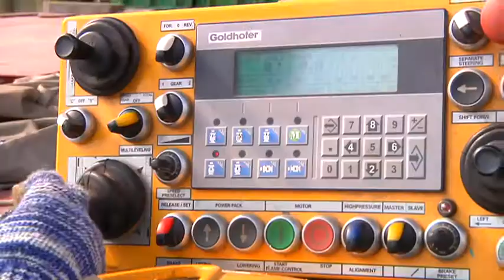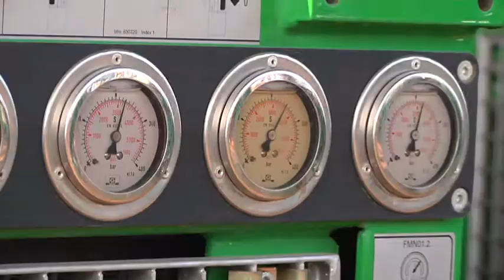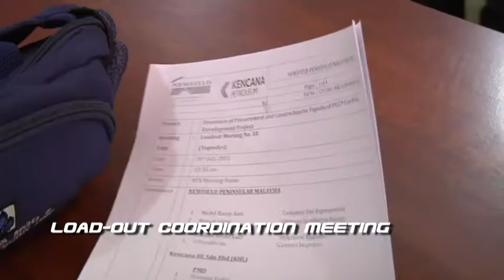Video 01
Shifting, weighing, load out and barge ballasting for Newfield Peninsula Malaysia's CPP Topside with combined weight of 3500MT utilizing 120 axles lines Goldhofer Self-Propelled Modular Transporter at Kencana Petroleum's Yard, Lumut, Perak, Malaysia.